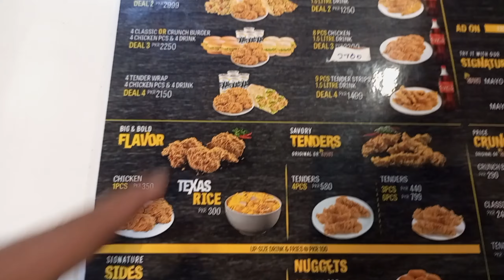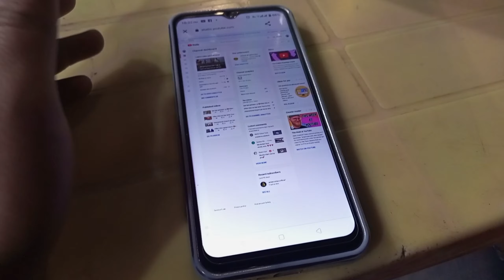LOG MUJHA AISA KYU SMJHTA HAIN||BABAR KI KAHANI||GYM KRNA K BAAD DILBER K ATTITUDE